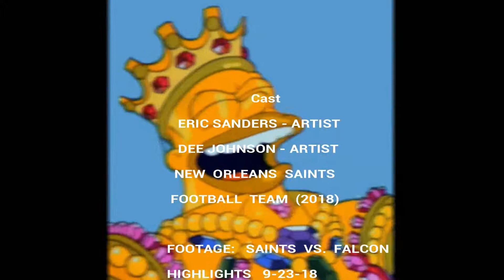KINGS OF THE SOUTH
W.D.D MUSIC PRODUCTIONS PRESENTS KINGS OF THE SOUTH. A WHO DAT DOMINATION GROUP ORIGINAL FALCON DISS JAM. CONGRATULATION TO THE NEW ORLEANS SAINTS ON THEIR WIN! AND DREW BREES FOR COMPLETION BREAKING RECORD. WHO DAT NATION REJOICE. WE ARE WHO DAT FOR LIFE